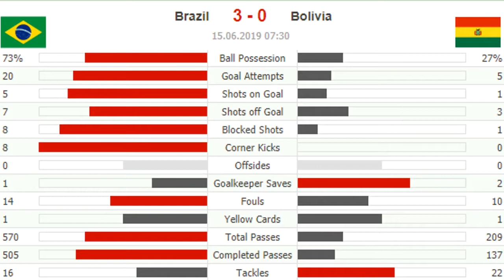Brazil Vs Bolivia - Copa America 2019 | 3-0 | Highlights | RHCK_Vlogs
Brazil Vs Bolivia - Copa America 2019 | 3-0 | Highlights